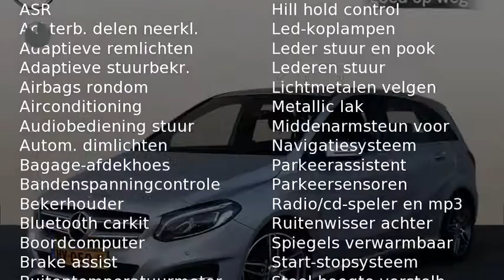Mercedes-Benz B-Klasse B 180 CDI BE Lease Edition Style